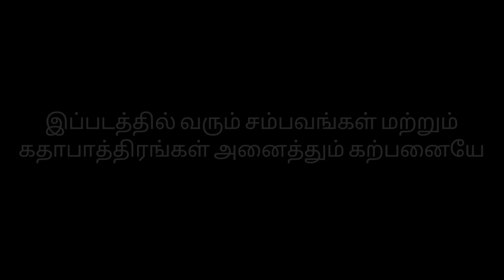nanban | short film | by dhanapal.d | mini films. com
FILM CREDITS :

writer & director
 camera man
      editor
         in
 DHANAPAL. D

production - mini films. com

              Thanks to !
cast :
           1) BHARATH
           2) V.SIVA
           3) GURU
           4) SRI VATHSEN
           5) M.SHIVA

. SUPPORT FOR THIS CHANNEL THANKS GOD !

                             YOU TUBE